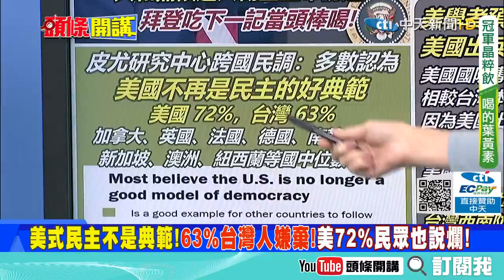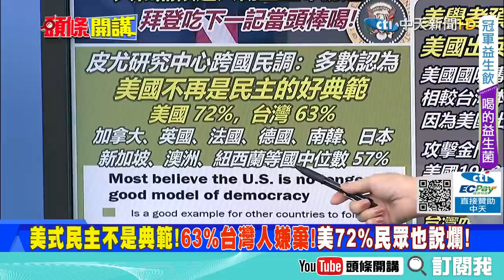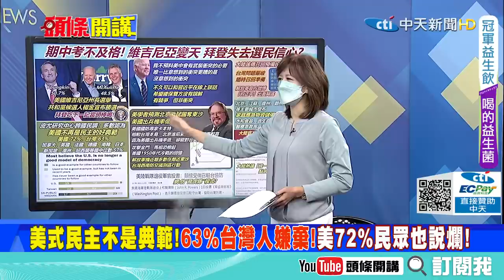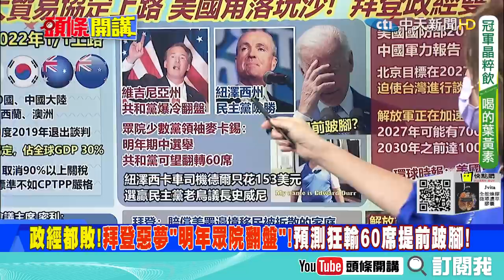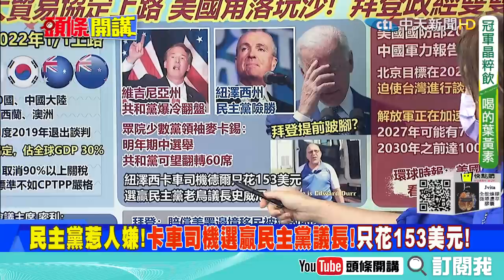【本週熱門頭條】美國民主毀滅日! 盟友投下不信任票! 以色列、伊朗齊聲反抗! 不再委屈美國!@頭條開講HeadlinesTalk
1.RCEP明年生效！全球最大貿易圈！GDP占全球30％的大型經濟圈就此誕生！NEXT CPTPP？
2.拜登期前跛腳！經濟敗選舉恐也敗？麥卡錫：明年選舉 眾院至少60席翻盤淪為少數黨！
3.以戰逼談？美五角大廈北京目標2027年逼台灣談判？美國許多專家都將攻台鎖在2024！
4.美國不肯承諾保台是因為大陸大到怕了？美參聯主席 : 世界正構成美、中、俄「三極格局」
5.沒辦法贏只好出恐嚇牌！美發布2021報告指出！大陸核彈頭數量在2030年增至1,000枚！
6.另一招再出！拉俄離中！不求俄協助抗中只要遠離當壁上觀就可！CIA動作啟人疑竇！
7.伊朗也對抗美國了？伊朗革命衛隊稱　在阿曼灣挫敗了美國扣押運載伊朗石油的油輪的企圖
8.越來越慘！美國倒楣到極致！康乃狄克號傷勢比想像嚴重恐除役？起碼接下來多年無法服役
9.美國軍武越來越封閉！逼買美國貨盟邦都火了！美參院致信英澳加法德等國呼籲買美國貨！
10.先是孔子學院！再來是西敏寺中學！西敏寺中學在大陸增設姊妹校這項計畫已經走到終點！
11.美國聯邦通信委員會！正式啟動對華為、中興等兩家中國公司設備更換的報銷計劃！
12.和平是打出來的？華為五大軍團宣告成軍！沒有退路就是勝利之路！力抗美國的打壓！
13.拜登強課馬斯克的稅？聯合國也來分一杯羹？籲馬斯克捐款救饑荒！針對馬斯克？只因挺中？